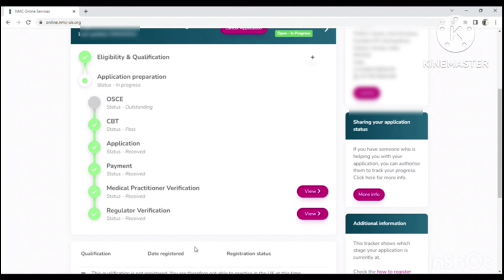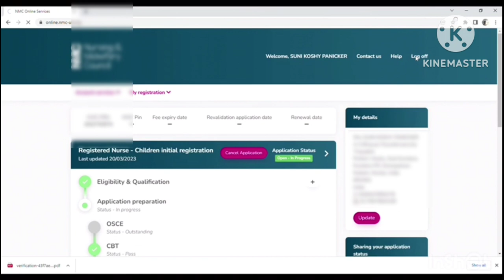NMC| Part-6| Third Party Verification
NMC| Part-6| Third Party Verification nmc uk nurse registerednurses @RenjithJohn

This video is the simplest explanation of the whole UK Processing Including NMC Registration with selection of proper profile, CBT Booking, CBT Exam, Trusted...
NMC UK
Nursing and Midwifery Council UK
NMC Registration Process
NMC Code of Conduct
NMC Renewal
NMC Revalidation
NMC Registration Requirements
NMC Professional Standards
NMC Competencies
NMC Case Studies
NMC Fitness to Practice
NMC Complaints Process
NMC Continuing Professional Development (CPD)
NMC Standards for Medicines Management
NMC Standards for Record Keeping
NMC Standards for Education
NMC Guidance for Overseas NursGuided Midwives
NMC Role in Healthcare Regulation
NMC Accountability and Responsibility
NMC Updates and News
NMC Nursing Job Apply
Nursing Jobs in the UK
NMC Registration for Nurses
Applying for Nursing Jobs through NMC
NMC Nursing Jobs Process
NMC Approved Competency Test
NMC Nursing Job Application
NMC Nursing Job Requirements
NMC Nursing Job Interview Tips
NMC Nursing Job Documentation
Overseas Nurses NMC Job Apply
NMC Nursing Job Search
NMC Nursing Job Application Form
NMC Nursing Job CV and Cover Letter
NMC Nursing Job Interview Preparation
NMC Nursing Job Salary and Benefits
NMC Nursing Job Placement Support
NMC Apply Full Details
NMC Registration Process
NMC Application Procedure
NMC Registration Requirements
NMC Application Form
NMC Application Fee
NMC Competency Test
NMC Approved Education Providers
NMC Overseas Nursing Application
NMC Application Documents
NMC Language Proficiency Requirements
NMC Personal Identification Process
NMC Document Verification
NMC Application Review Timeline
NMC Application Status Check
NMC Application Rejection Reasons
NMC Reapplication Process
NMC Good Health Declaration
NMC Application Tips and Guidelines
NMC Application Step-by-Step Guide